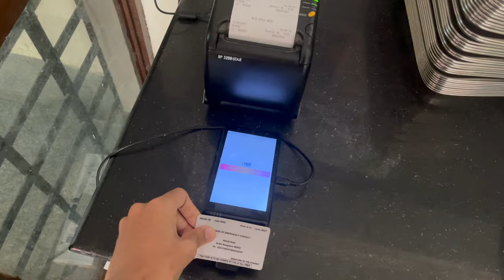Independence Day at NLSIU, Bangalore | Life at Law School | EP12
Hi everyone!

It's the 76th Independence Day of India and a moment of pride for all of us. NLS celebrated the occasion with a small ceremony in the Old Academic Block which began with the flag hoisting and was followed by a flute performance, speeches, snacks and breakfast.

In this video, I show you how my morning started, with having breakfast and attending the celebration.

Embark on an exciting journey through law school with my captivating vlog series, Life at Law School! Come along as I delve into the intricate and fascinating aspects of being a law student at NLSIU, Bengaluru. From insightful lectures and rigorous study routines to engaging discussions and thought-provoking debates, this series offers an authentic glimpse into the everyday experiences of legal education. Discover the challenges and triumphs, the friendships and networking opportunities, and the unique blend of academic rigour and personal growth that define life at law school. Join me for an enriching exploration of this remarkable world!